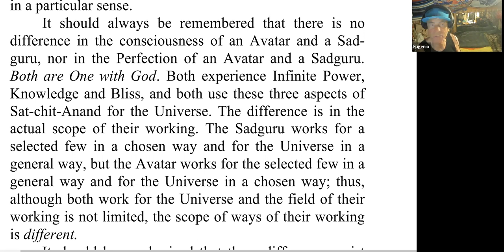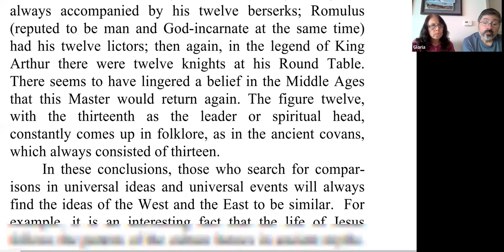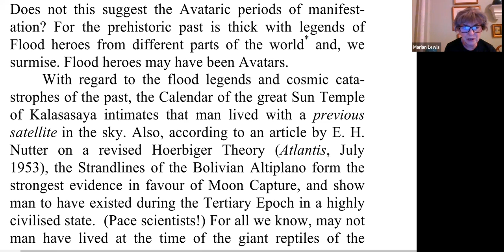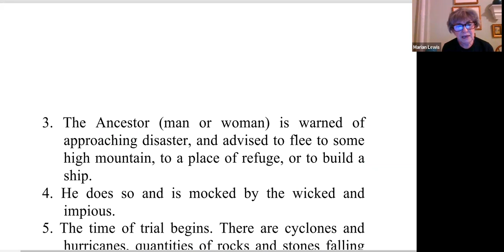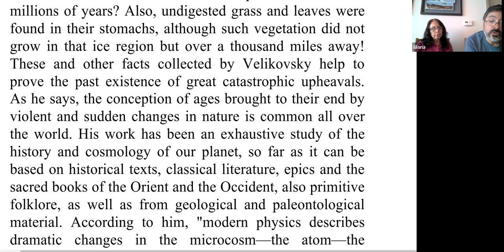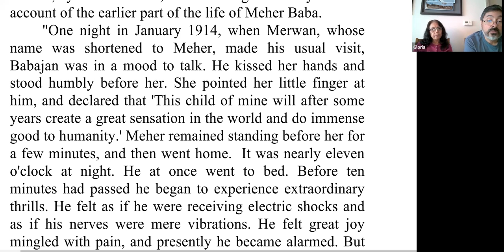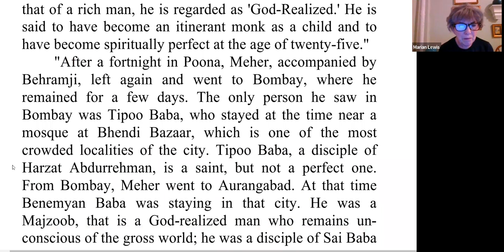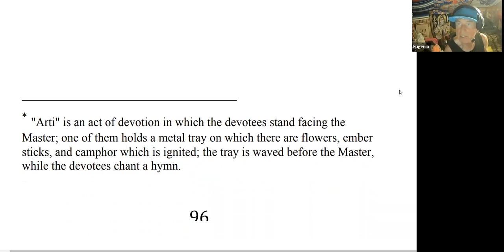"Civilisation or Chaos?" Reading Group, page 78, Nov 5, 2022, live on Baba Zoom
We will read "Civilisation or Chaos?" by Irene Conybeare.

Hosted by Eugene Nowacki in NY